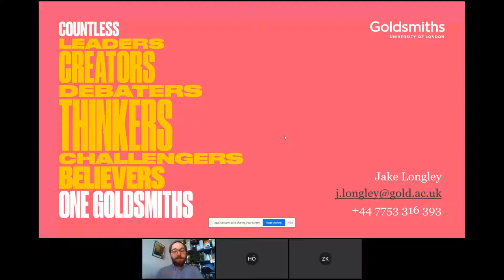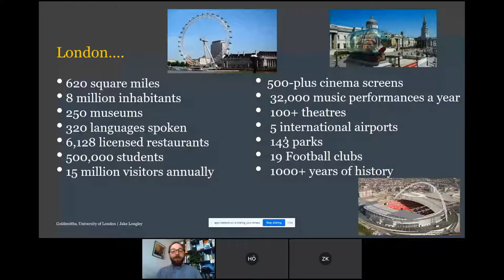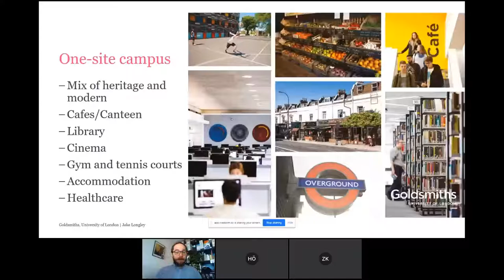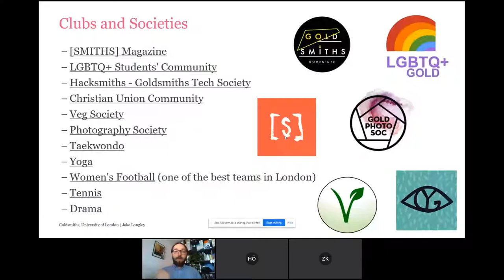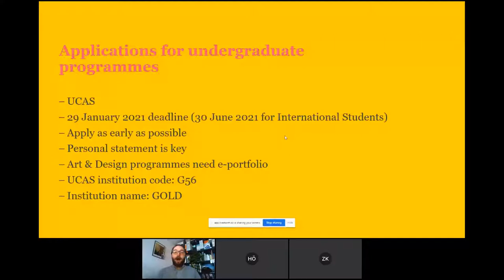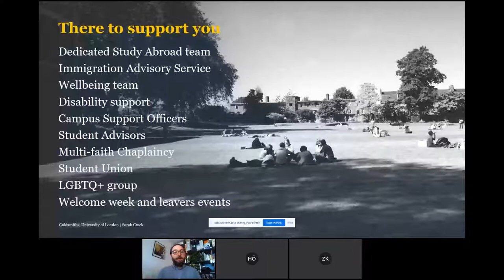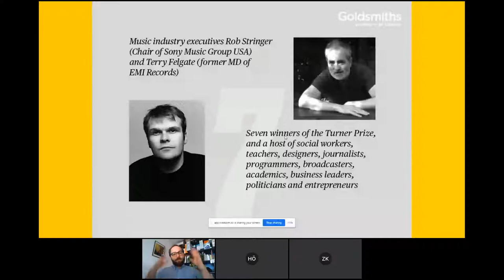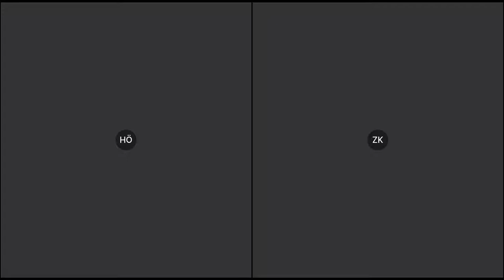İngiltere'nin Yaratıcı Üniversitelerinden Goldsmiths University of London'da Programlar ve Burslar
Introducing Goldsmiths University of London, one of the world's top creative and political universities, our departments and what studying at Goldsmiths is like